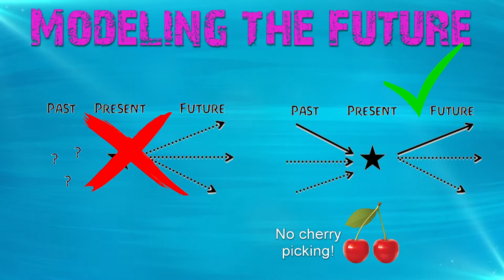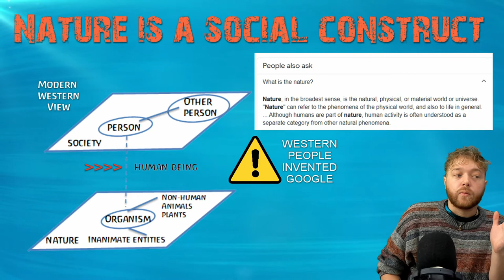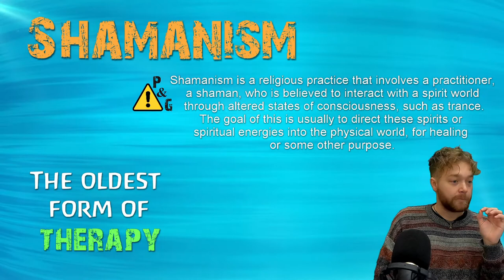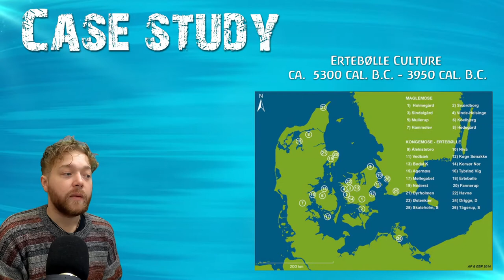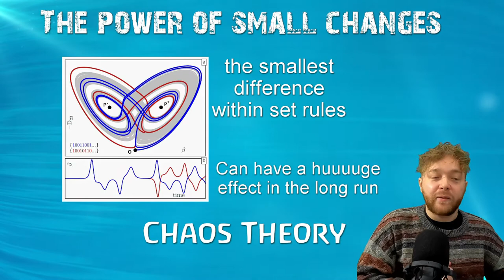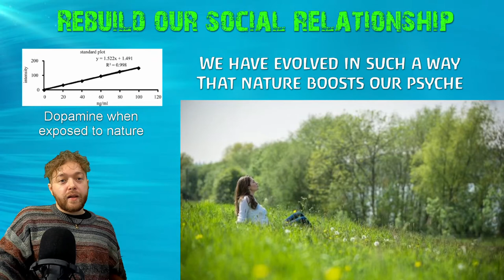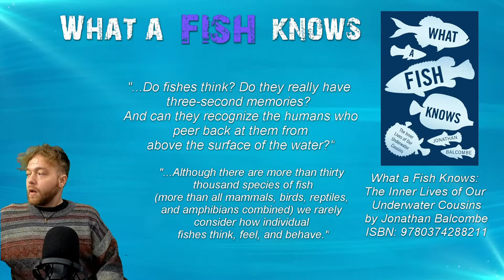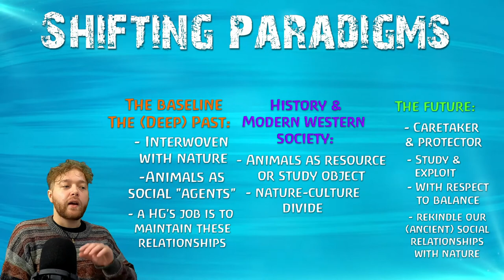BRAINSTORM (Ep. 1) How do YOU view Nature? How should WE view Nature?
Join me as I challenge our perception of nature! :)

More in-depth reading material:
1) Hunting-gathering as a way of looking at nature:
Ingold, T., 2000. The perception of the environment: essays on livelihood, dwelling and skill. Psychology Press.
2) Brother Bear by Disney;
3) The Mesolithic burials of Vedbaek;
Petersen, Erik & Jønsson, Jens & Juel, Christian & Kjaer, Anders. (2015). DIVERSITY OF MESOLITHIC VEDBAEK. Acta Archaeologica. 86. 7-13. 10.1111/j.1600-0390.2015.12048.x. (Try it on google scholar).
4) The manifesto for seeing animals as sentient individuals:
Overton, N. J., & Hamilakis, Y. (2013). A manifesto for a social zooarchaeology. Swans and other beings in the Mesolithic. Archaeological dialogues, 20(2), 111. (also try google scholar, no paywall for this article).
5)  More information on the Whooper swan;
Brazil, Mark (2003). The Whooper Swan. Christopher Helm Ornithology. ISBN 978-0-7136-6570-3.
6) Jurassic Park by Michael Chrichton:
7) Trophic cascade in Yellowstone park:
Ripple, W. J., & Beschta, R. L. (2012). Trophic cascades in Yellowstone: the first 15 years after wolf reintroduction. Biological Conservation, 145(1), 205-213. (Again, google scholar will be your friend).
8) My octopus teacher (the best tearjerker ever);

Video's & Picture's:
Pixabay